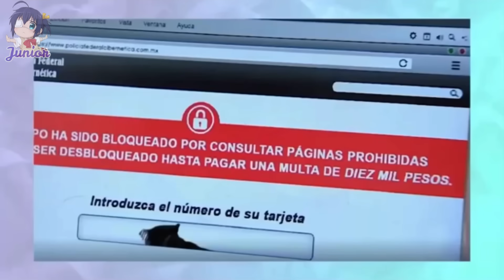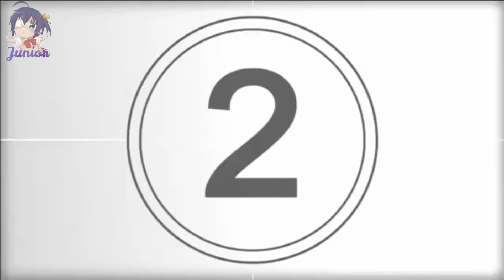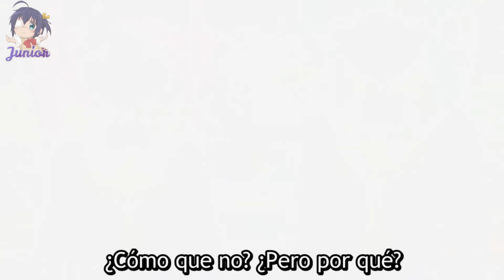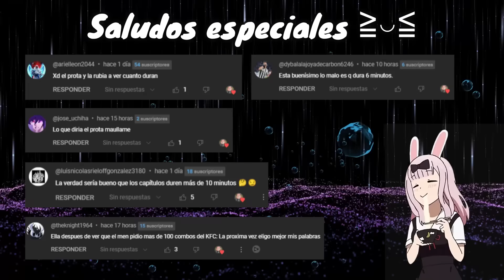Cuando te miras toda la trama que carga tu amiga | Mahou Shoujo ni Akogarete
Konichiwaaa mis Miaus, hoy les traigo el capitulo 6 de Mahou Shoujo ni Akogarete

Regalame tu precioso like y deja tu hermoso comentario para mas capitulos :3

Generos del anime: Accion. comedia, ecchi, fantasia, yuri

Este video no esta destinado a "Reemplazar" el Episodio original del Anime, el propósito es ver 'Clips' y hacer que la gente encuentre y vea el Anime. Por favor, apoye a los creadores de esta impresionante serie de anime comprando los DVDs originales, BLU-RAYs y viéndolos en línea en sitios legalmente transmitidos.

🎥Anime : Mahou Shoujo ni Akogarete cap 6
🎥Español: Mahou Shoujo ni Akogarete capitulo 6
🎥Ingles: Gushing over Magical Girls episode 6
📌Capitulo: 6
🎥Nombre del capiyulo: magenta